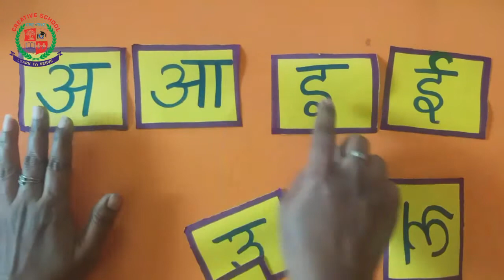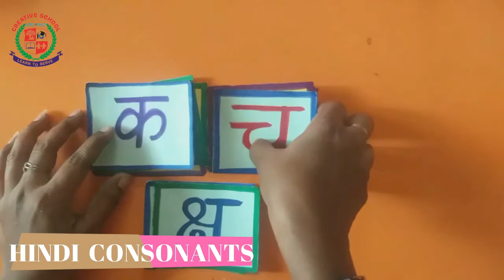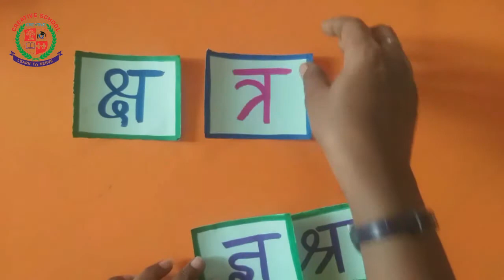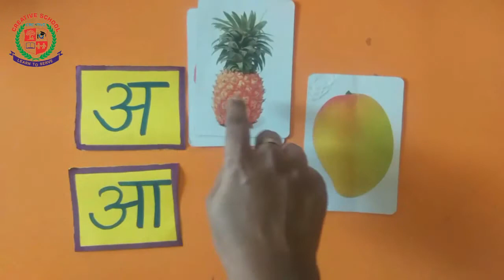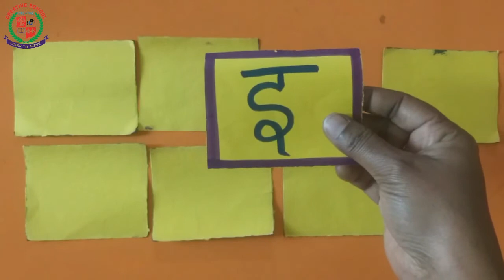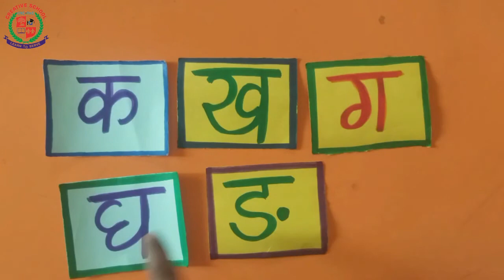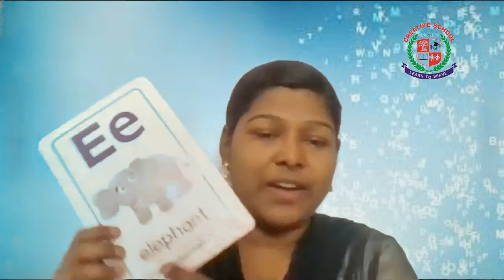Hindi Activity Based Learning| Easy Way to learn Hindi| vowels and consonants|creativeschoolsurandai